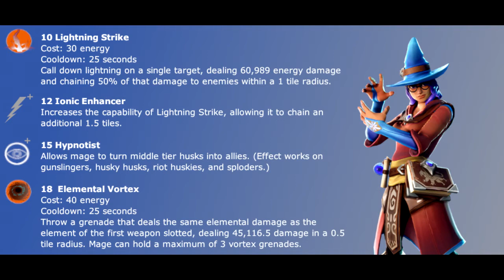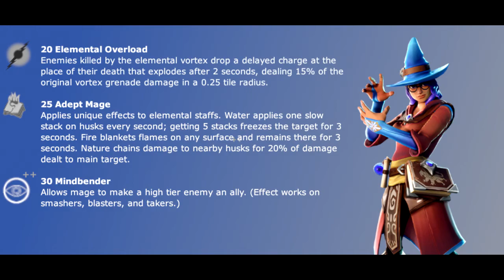Elmira the Mindbender: Mythic Mage Hero Concept! | Fortnite Save the World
This is a hero concept that I came up with and I really hope people that watch this and have ideas for heroes, weapons, etc. are motivated to expand upon them and get them out there! There is so much creativity to be spread!